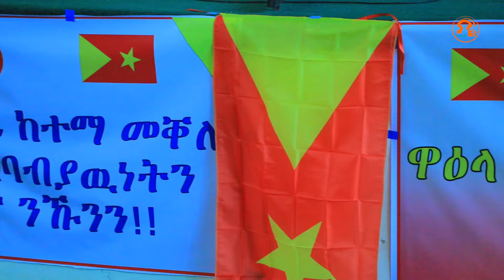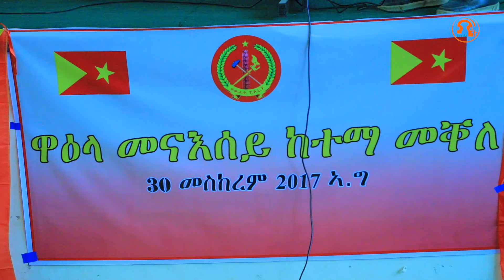TMH -"እታ ክትኸውን ዘለዋ ክትኸውን ግበርዋ" ሕቶታትን ርኢቶን ተሳተፍቲ ዋዕላ መናእሰይ መቐለ 30 መስከረም 2017 ዓ/ም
Tigray Media House (TMH) is a US-based television station covering global issues with dues focus on the Horn of Africa.